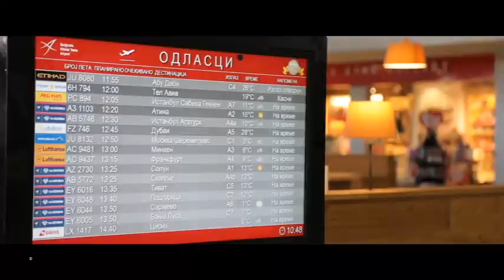KLUB ŠAMPIONA 111 - MIRKO NIŠOVIĆ :: I DEO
Autor i voditelj: Mirjana Beka Pavlović

Producent: Ivana Pavlović BY BIN Media Production
Direktor fotografije: Jovan Vitošević
Executive producer: Nenad Pavlović